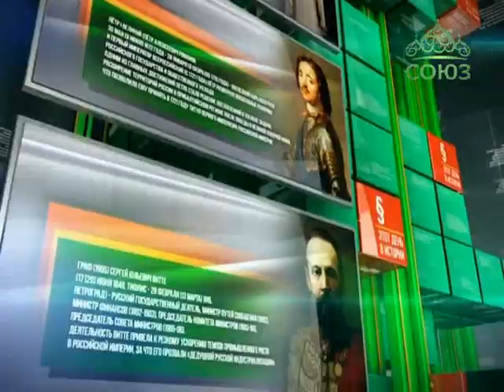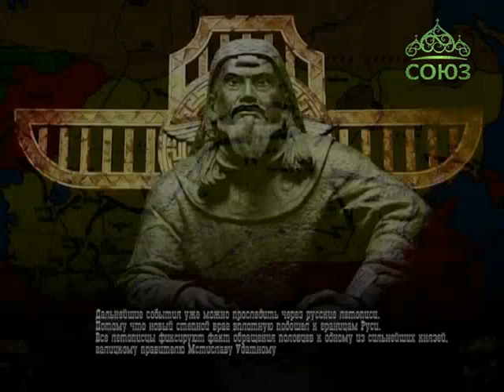Этот день в истории. 31 мая